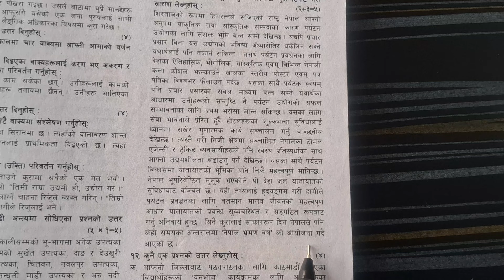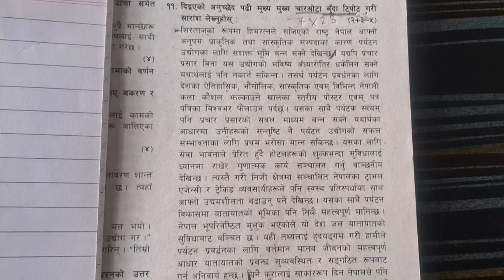सारांश लेखन नेपाली | बुँदा टिपोट | सारांश लेख्ने तरिका | Saransh Lekhan In Nepali | Buda Tipot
सारांश कसरी लेख्ने ? सारांश लेख्ने तरिका | बुँदा टिपोट | Saransh lekhan In Nepali सारांश @kishorup

Your Queries Solved:
Saransh lekhan In Nepali
how to write summary in nepali
summary kashari lekhane
summary lekhane tarika
सारांश लेखन नेपाली
सारांश लेख्ने तरिका
buda tipot nepali
buda tipot nepali class 12
buda tipot
buda tipot class 10
buda tipot nepali class 11
buda tipot and saramsa
buda tipot nepali class 7
buda tipot ra saramsa class 11
सारांश लेखन
सारांश
bunda tipot
budatipot
bunda tipot
buda tipot nepali
buda tipot lekhne
buda tipot garne tarika
buda, buda tipot for ble/see/neb
buda tipot ra saramsa class 8
buda tipot ra saransh lekhan,
buda tipot ra saramsa class 12
buda tipot ra saransh lekhan class 12
study tips, tips
buda tipot nepali see/neb/ble board exam,
buda tipot ra saransha lekhan class 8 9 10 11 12,
buddha quotes, buddha
jyotish, best buddha quotes,
buddhism,
top 7 tips, the buddha
buda tipot,saransh lekhan
manobadbuda tipot lekhan, saransh
buda,sangkshepikaran,
ma pani sakchhu manobad,
ma pani sakchhu,class 10 see materials
nepali class 10
manobad,
सारांश लेखन नेपाली class 10
सारांश कसरी लेख्ने
सारांश लेखन नेपाली class 11
सारांश लेखन नेपाली class 8
class 10 सारांश
सारांश लिखने का तरीका
सारांश लेखन नेपाली class 12
सारांश लेखन नेपाली class 9
सारांश कसरी लेख्ने ?
बुदा टिपोट र सारांश लेखन
सारांश लेखन
निवेदन लेख्ने तरिका
निबेदन लेख्ने तरिका
निबन्ध लेख्ने तरिका
निबन्ध लेख्ने सजिलो तरिका
प्रतिवेदन लेख्ने तरिका नेपालीमा
नेपालीमा प्रतिबेदन लेख्ने तरिका
उपन्यास लेख्ने तरिका कविता कसरी लेख्ने
सारांश मतलब
बुँदाटिपाेट गर्ने तरिका
बुँदाटिपनेट र सारांश
गजल कसरी लेख्ने
कविता कसरी लेख्ने
कबिता कसरी लेख्ने
निवेदन कसरी लेख्ने
Hagtags:

groups